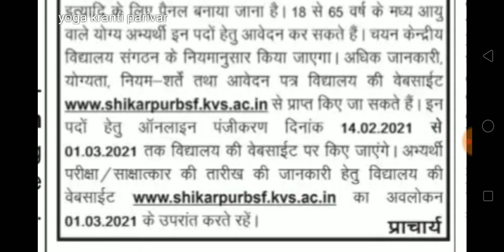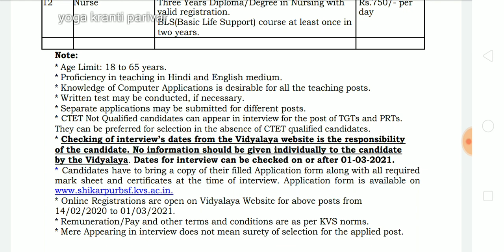योग वैकेंसी सैलरी-26000 | yoga vacancy 2021 | yoga teacher jobs 2021 | kendriya vidyalay vacancy